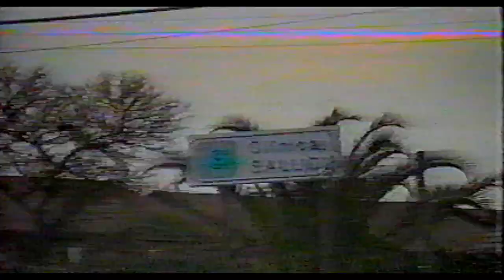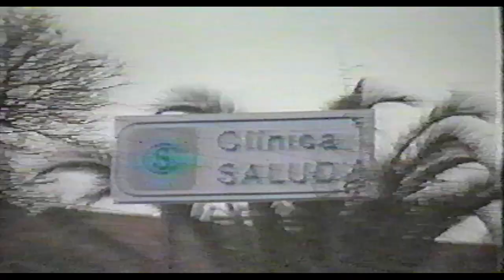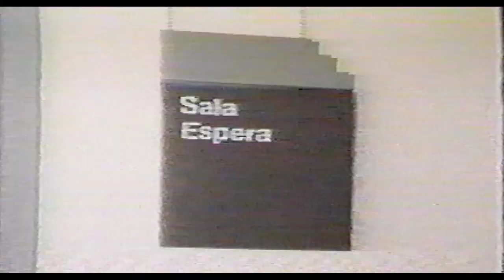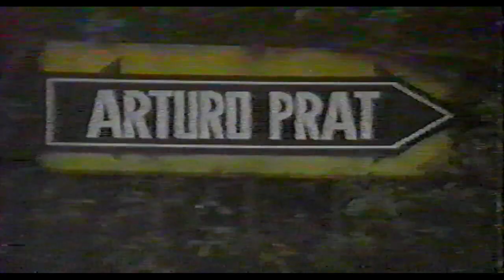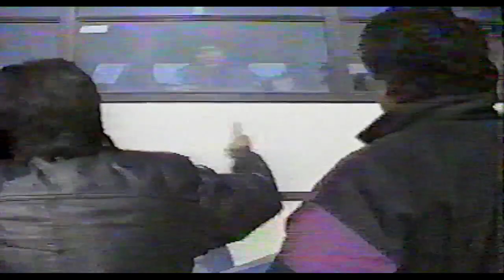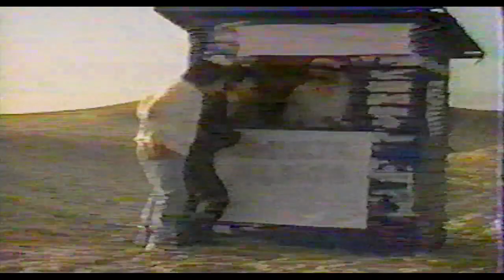RECUERDOS VHS~LOS ATLETAS DE LA RISA DE CULTO Patricio Mejías Roberto Saldías y Juan Carlos Donoso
RECUERDOS VHS~LOS ATLETAS DE LA RISA DE CULTO VHS
 Los Atletas de la Risa es un trío o grupo humorístico chileno. Provenientes de la ciudad de Santiago, estos humoristas se hicieron conocidos gracias al humor callejero a fines de los años 80, cuando hacer este tipo de espectáculos era muy difícil por la actualidad política y el alto calibre de su rutina, además por ser un trabajo ilegal. El grupo está compuesto por Patricio Mejías (El Pato), Roberto Saldías (El Chino) y Juan Carlos Donoso (El Guatón).